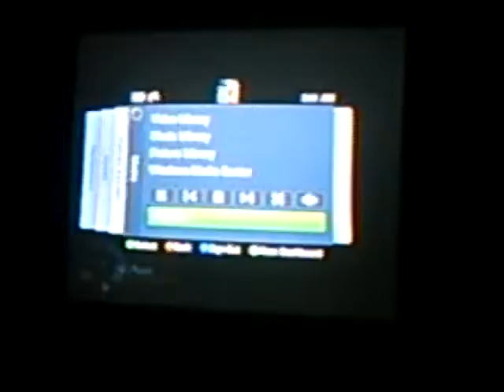Coming Very soon to my channel